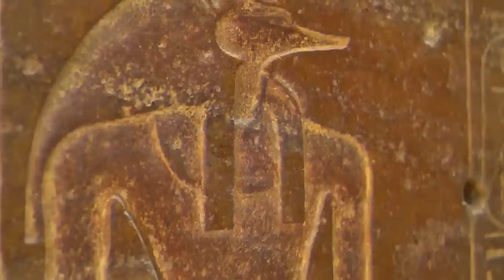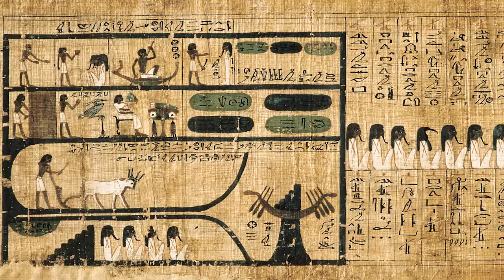Here's What The Ancient Egyptians Really Used To Eat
Think your favorite food is “to die for?” Ancient Egyptians loved their sweets so much that some pharaohs were entombed with piles of delicious snacks for the afterlife!

Food for the poor | 0:00
Food for the rich | 0:50
Sweets | 1:33
Beer | 2:18
Farro | 3:09
Onions | 4:02
Meat | 4:58
Cheese | 5:39
Fruits and veggies | 6:31
Bread | 7:35
Jerky | 8:27